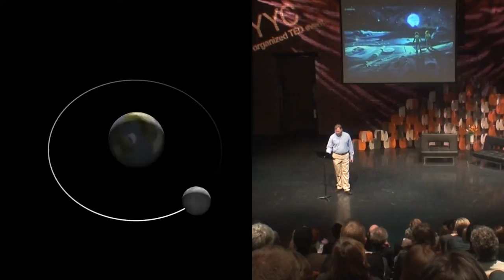0h25m27s03f NoMusic - Moon Orbits Earth Once a Month, for 2 Weeks Solar Panels Useless - TR2016a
There's no coal on the moon. There's no petroleum. There's no wind either. And solar power had a real problem.

Kirk Sorensen:
I've worked a lot of my career in solar powered system. It's just that, that said- I'm a lot more aware of their limitations.

The moon orbits the Earth once a month. For 2 weeks the sun goes down and your solar panels don't make any energy.